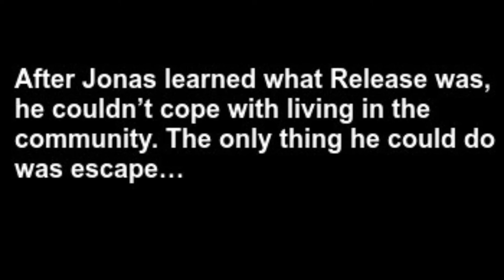The Giver: A Short Minecraft Film (Original School Project)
This video is a school project based off of the book and movie “The Giver”.